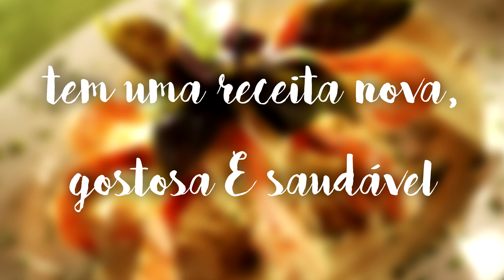Tá chegando!!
UH, TÁ CHEGANDOOOO!!